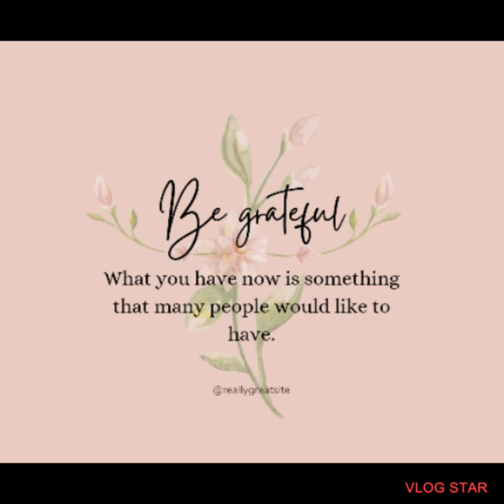Is AI can replace humans?What is the future of humanity? I wanna share what AI's response.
On Artificial Intelligence